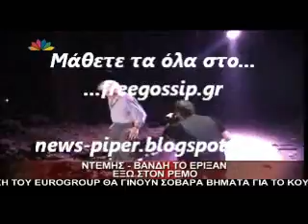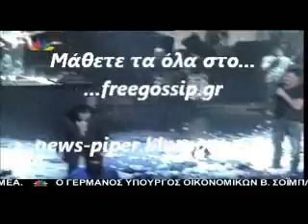Στον Ρεμο διασκεδασαν Βανδη-Παπαριζου